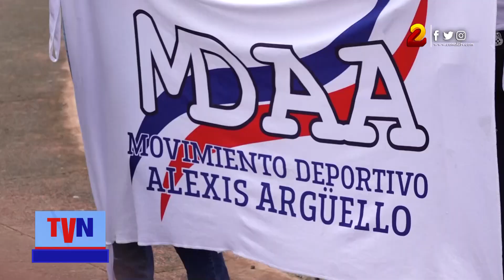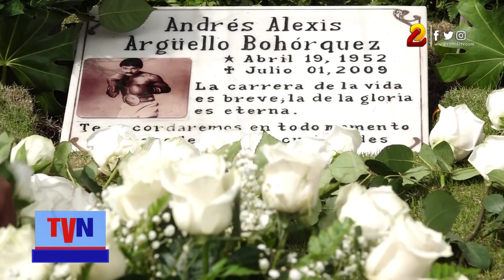Rinden homenaje a Alexis Argüello a 14 años de su partida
El tri campeón de boxeo, Alexis Argüello fue recordado este primero de julio en el cementerio donde descansan su restos, al cumplirse 14 años de su fallecimiento.